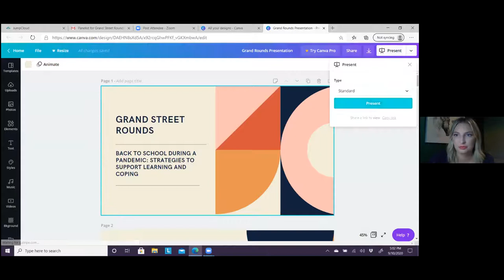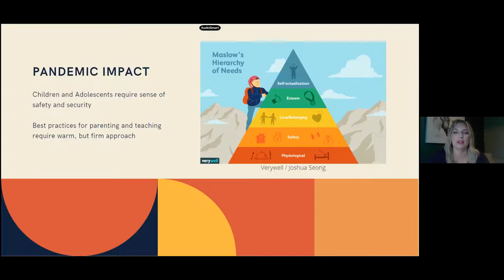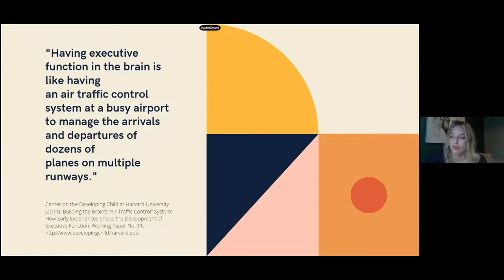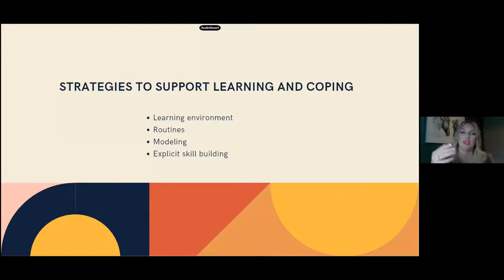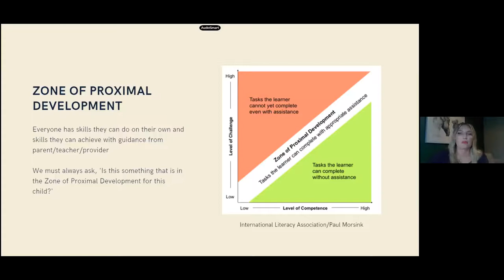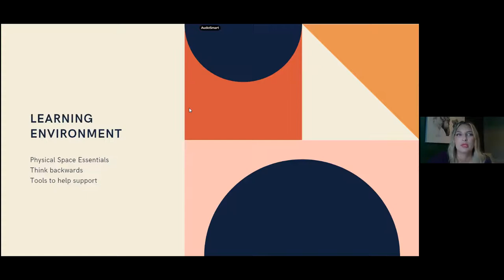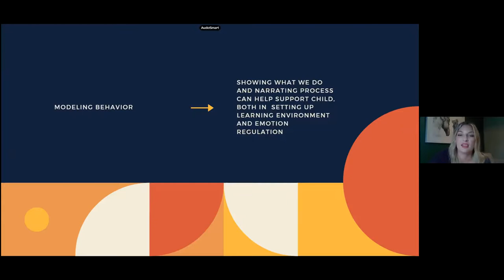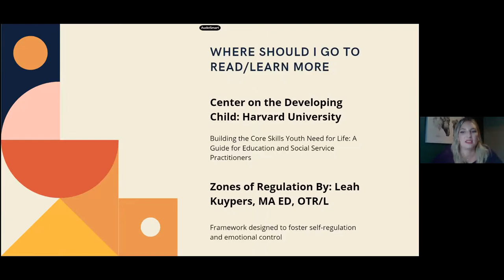Grand Street Rounds: Back to School in a Pandemic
Strategies to Support Learning and Coping. Jessica Rossi, PsyD addresses some of the big questions and concerns around the changing landscape of education in the face of a global pandemic. Followed by a Q&A with Carlene MacMillan, M.D.